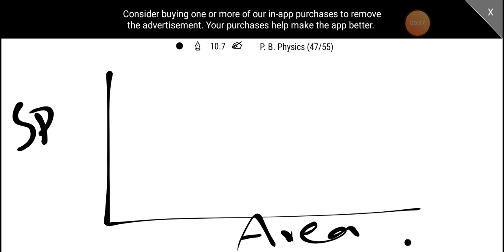Species - Area relationship _Biodiversity and conservation _Plus two Biology |P. B. Physics